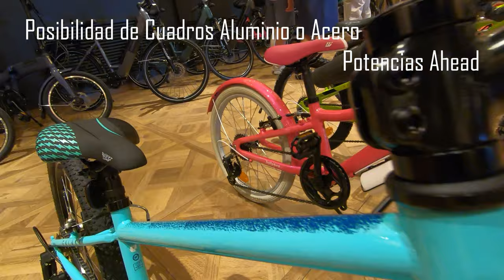Gama Bicicletas Infantiles Conor y Wrc 2021